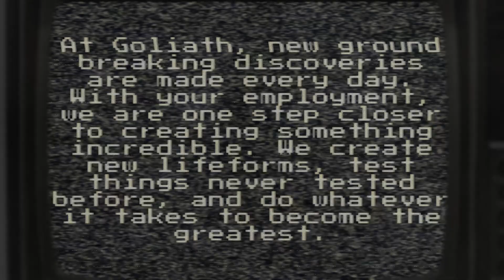ANOMALIES - Teaser Trailer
Trailer for a Roblox horror game I am currently developing. Expect the first chapter to release around late 2024.

Game Information:
You are a former employee of the science and manufacturing company, 'Goliath'. Since you quit your job due to low payments and shady practices, something always felt off. One day, your best friend Darren disappeared without a trace, and you suspect that the company has something to do with it. After all, they love to use humans for their experiments. Search abandoned and broken down sites owned by Goliath in hopes of figuring out what happened to your missing friend, and most importantly,

D O N T   G E T   C A U G H T

Avoid many different types of monsters and experiments who will all use different tactics to hunt you down.

Credits:
TBA